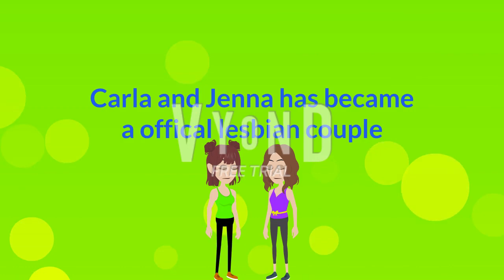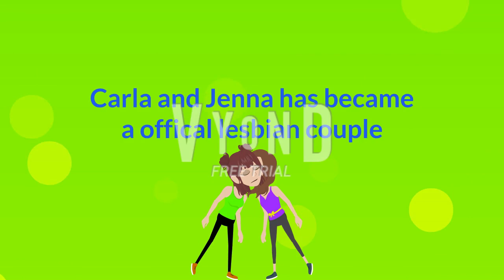Carla and Jenna leaves The Villains/become non-troublemakers/Ungrounded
Requested by @RETIREDCHANNEL.

Credit to everyone for their characters!